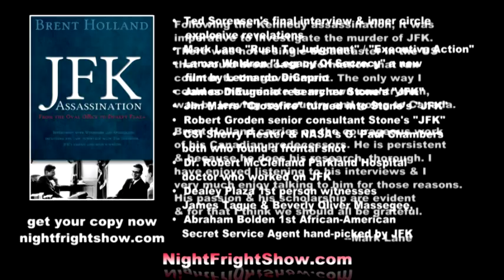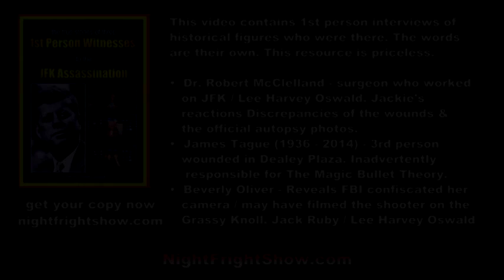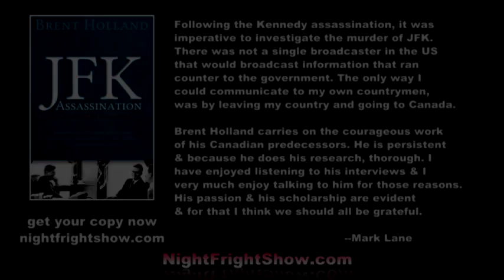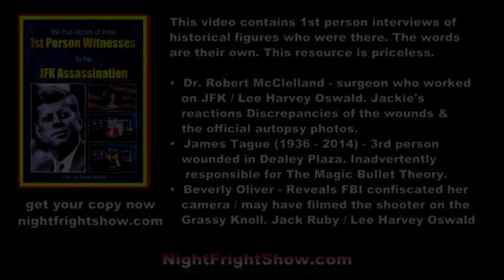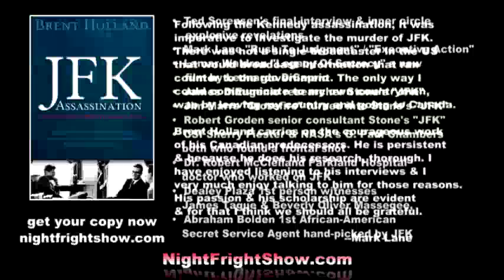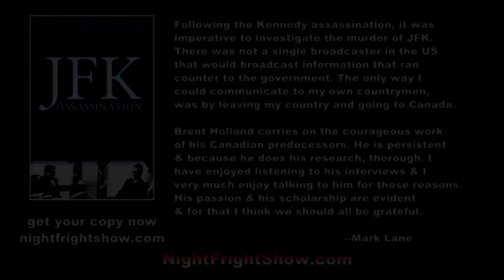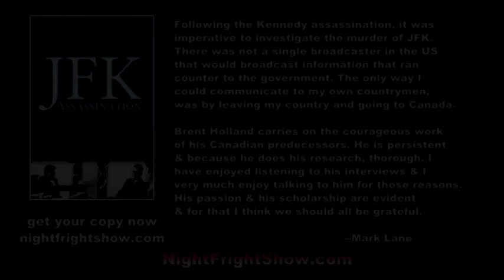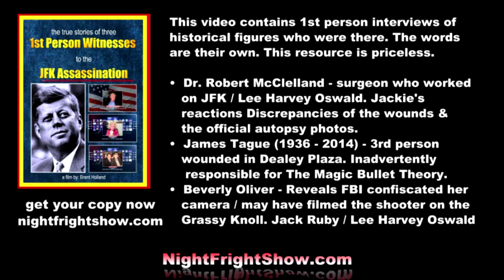Dr. Martin Luther King Jr. documentary video Malcolm X James Douglass Night Fright Show